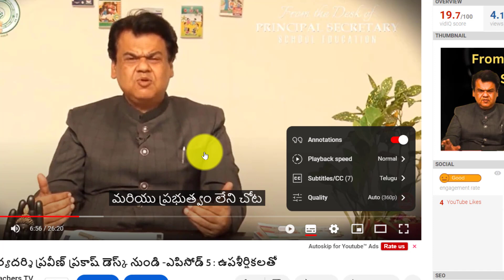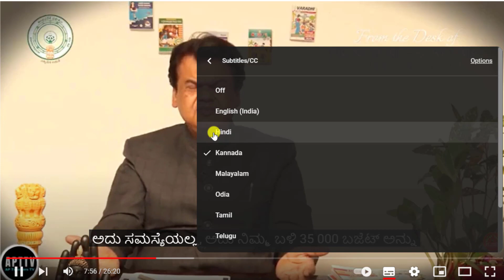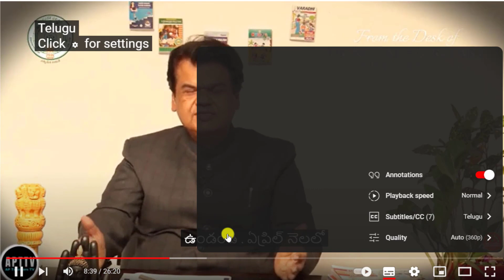యూట్యూబ్ వీడియోలో సబ్ టైటిల్స్ ఆన్ చేయు విధానము How to enable subtitles in Youtube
యూట్యూబ్ వీడియోలో సబ్ టైటిల్స్ ఆన్ చేయు విధానము How to enable subtitles in Youtube#apteacherstv @AP Teachers TV